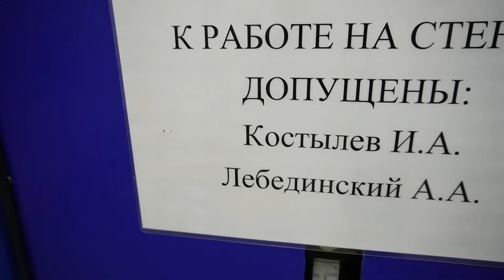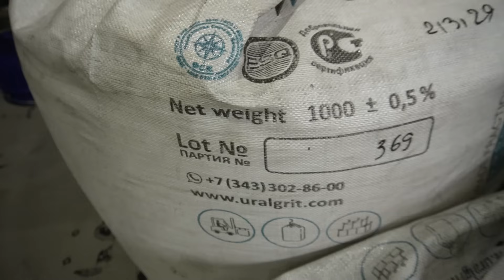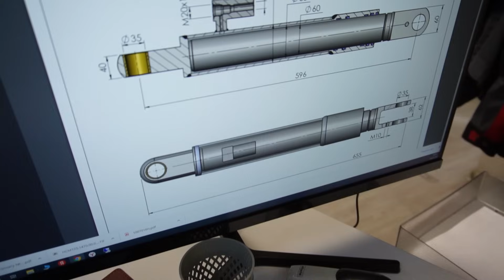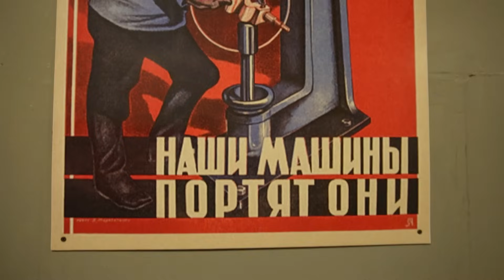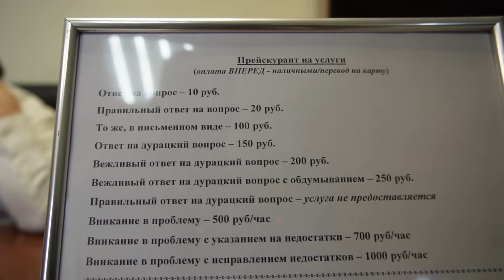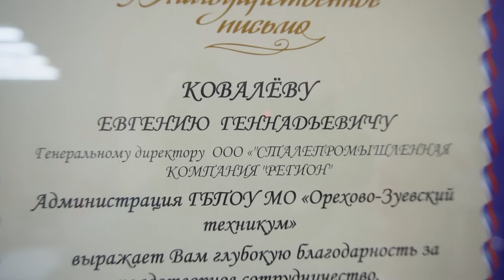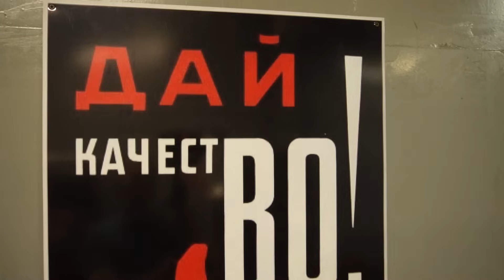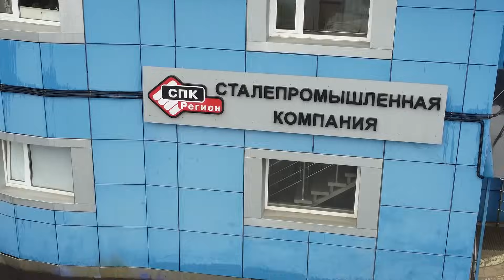Завод гидроцилиндров, гидравлических баков и комплектующих для гидрофикации грузовых машин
Этот обзор будет посвящен производственному предприятию Сталепромышленная компания Регион из города Орехово Зуево.

Предприятие начинало свою деятельность как торгующая компания, специализирующаяся на поставках металлопроката.

Сегодня СПК Регион — это группа компаний в состав которой помимо коммерческого направления входит завод по производству гидравлических комплектующих, предназначенных для гидрофикации самосвалов и седельных тягачей, эксплуатируемых с самосвальными полуприцепами.

Завод СПК Регион специализируется на изготовлении гидравлических баков, гидроцилиндров. Серийно выпускаются перегрузочное оборудование. Доклевеллер это такая выравнивающая платформа с гидравлическим приводом, по которой производится погрузка с пандуса в кузов грузовика.

Завод делает различные металлоконструкции. Это и основания, и мачты линий освещения, корпуса для тяговых батарей, силовые комплектующие для грузовиков и многое другое.

В этом обзоре директор компании затронет много разных тем касающихся Российского бизнеса, в том числе расскажет про ту помощь, которую оказывает государство предпринимателям.

Реклама ООО "СТАЛЕПРОМЫШЛЕННАЯ КОМПАНИЯ "РЕГИОН"
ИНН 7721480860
erid: 2Vtzqv2Wq1S